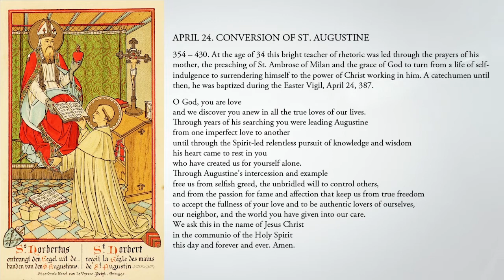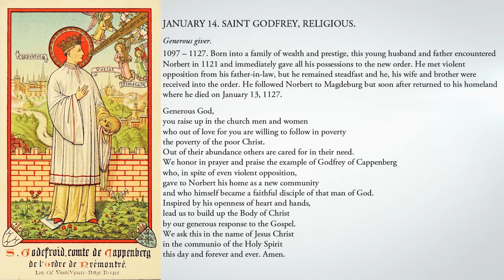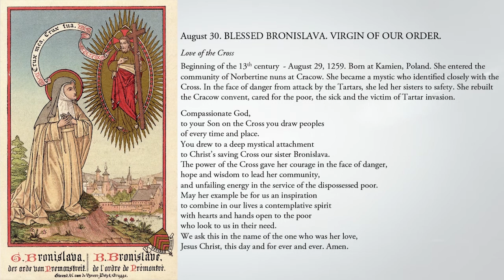900 Years of the Norbertine Order